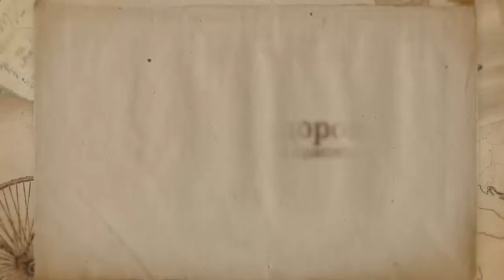Как сохранить молодость Необходимые витамины для сохранения молодости Часть 7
Как сохранить молодость Необходимые витамины для сохранения молодости Часть 7 Консультации врачей Красота и здоровье зависят только от нас самих, и это неоспоримый факт! В этом ролике вы узнаете о необходимых витаминах для красоты и здоровья.

Человек всегда интересовался своим здоровьем, употреблял необходимые витамины для сохранения молодости,  здоровья и красоты.